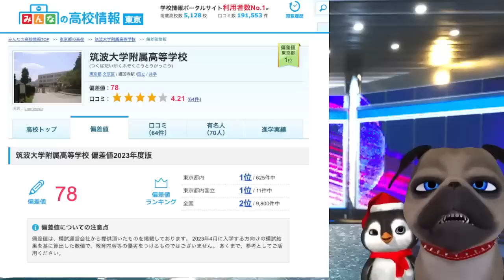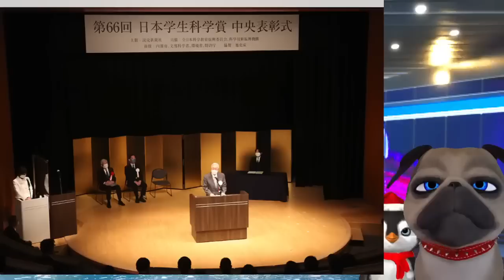【A宮H様】噂は本当だった。ある官僚が消息筋の話漏らす【天皇陛下】雅子様の咄嗟の機転に世界中が絶賛。凄すぎます【切り抜き】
【A宮H様】噂は本当だった。ある官僚が消息筋の話漏らす【天皇陛下】雅子様の咄嗟の機転に世界中が絶賛。凄すぎます

キー子さまの野心が目に余ります。見苦しい💦